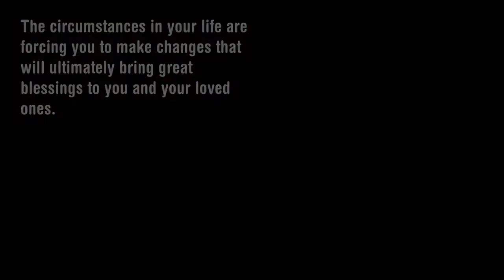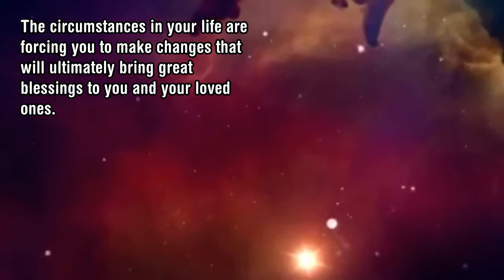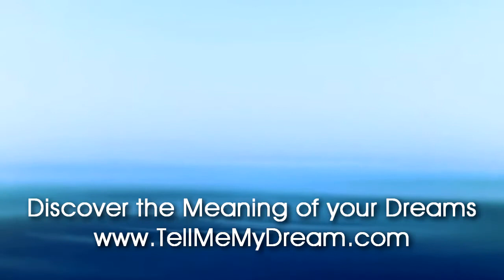Number Meaning 565 Quick Angelic Numerology Reading for Number 565